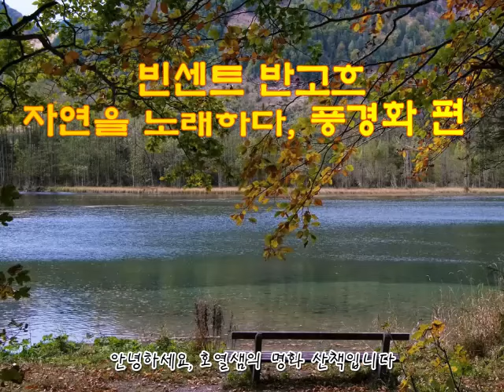자연을 노래하다. 풍경화편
자연을 사랑하고 자연에서 영감을 얻고 자연을 통해 위로를 받은 빈센트 반고흐 작품 함께 감상해요🥰